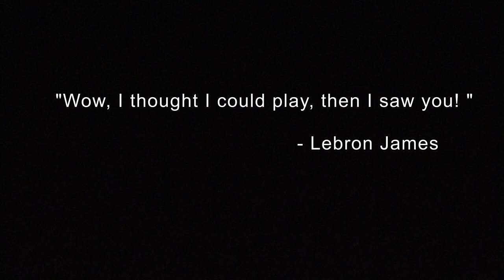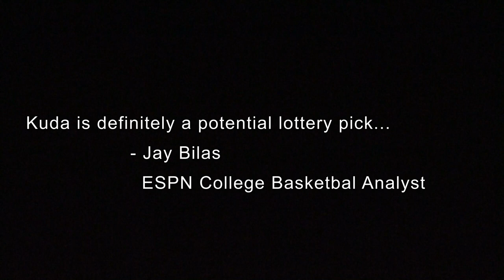Braden's B'ville Sting 2024 (7th grade) 2/2019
Braden played on the 7th grade B'ville Sting 2024 Red team in Syracuse NY. These are some highlights of him and his team during the regular season at ESM middle and high school.